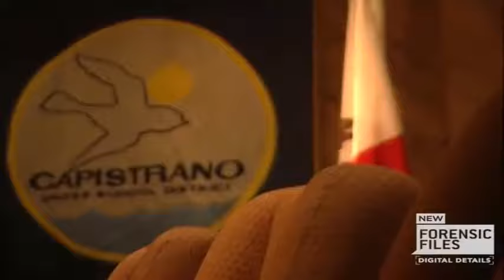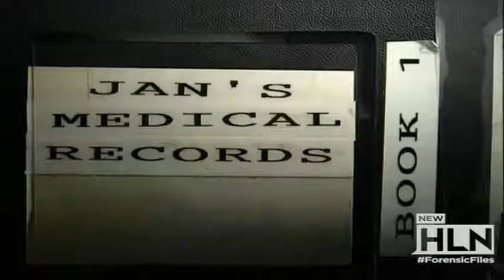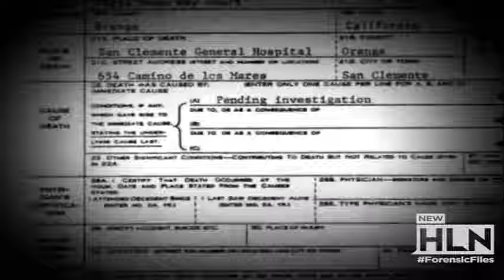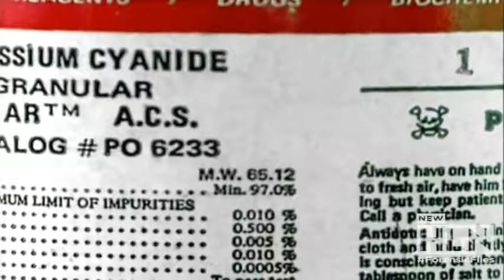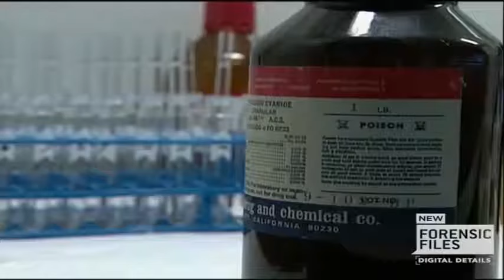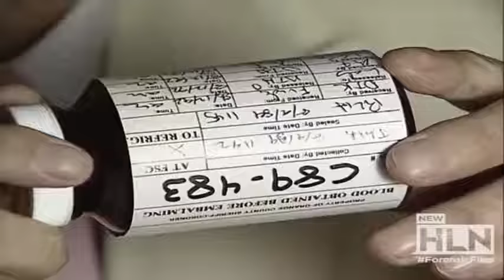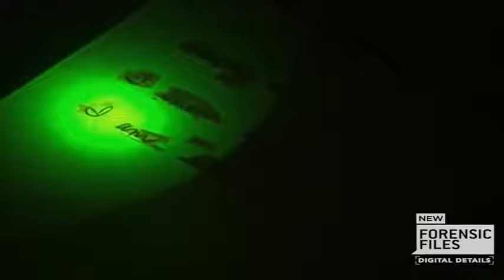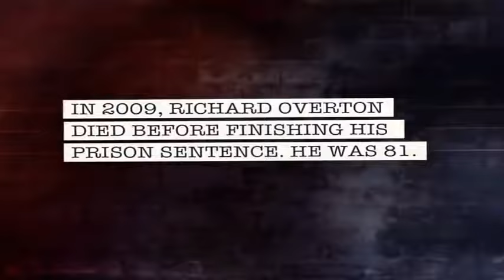Forensic Files Season 7 Episode 31 The Sniffing Revenge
When Janet Overton died suspiciously in 1988, the investigation hits a dead end when the autopsy indicates that no foul play was involved. But a telephone tip and the sensitive nose of a forensic examiner indicate otherwise.